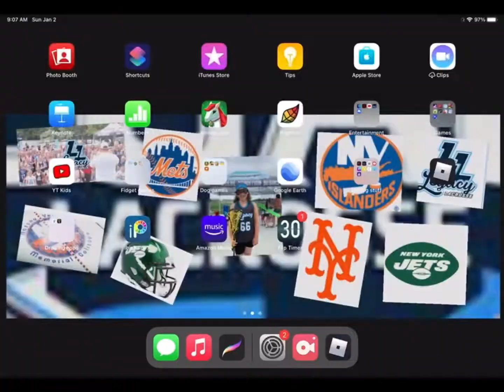Playing vacation story w/Addy